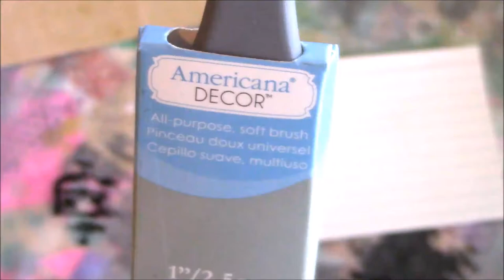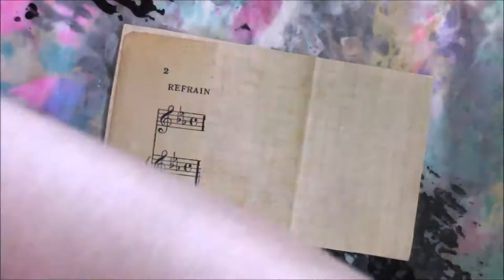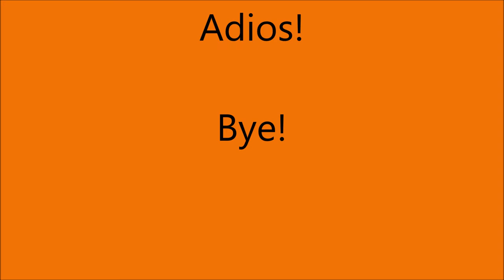Welcome to My Index Card of the Week 24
Inspired by the week's events in my life.